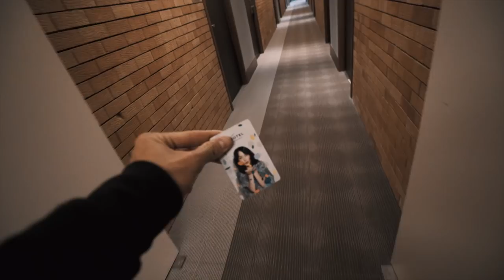HOW TO RIDE ON COBBLES ft. MAGNUS BACKSTEDT & HOT CHILLEE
Big thanks to Hotchillee for having me come along to Roubaix. Who better to show us how to ride cobbles than Roubaix winner
 and classics specialist Magnus Backstedt. Also featuring extremely close slo motion of him hitting the cobbles at 60kph.

Tomorrow we do the full 111km, wish me luck.